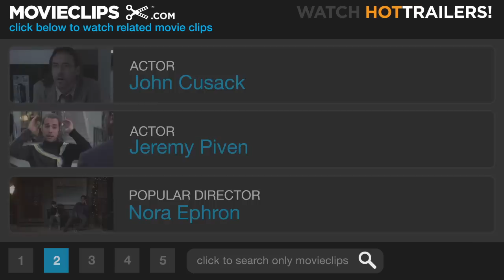Serendipity (6/12) Movie CLIP - She Sat on Me (2001) HD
CLIP DESCRIPTION:
Jonathan (John Cusack) and Dean (Jeremy Piven) interview a lead in their search for Sara, a whimsical French man named Mignon (Simon Jutras).

FILM DESCRIPTION:
After the long-delayed Town and Country, director Peter Chelsom turns in his second 2001 effort with this love-at-first-sight romantic comedy that revolves around fate, destiny, and chance. Jonathan (John Cusack) and Sara (Kate Beckinsale) are two New Yorkers already in relationships when they meet one another, each reaching for the last pair of cashmere gloves at a department store. Over coffee, they strike up an intimate conversation, and Jonathan thinks they should see each other again. Unconvinced, Sara arranges an elaborate series of "fate" games; if they're meant to be together, she reasons, she and Jonathan will receive some sort of sign in the future. Flash forward several years, and the two are at opposite ends of the country -- Jonathan in New York and Sara in San Francisco, both engaged to be married. Still, neither can shake the memory of their chance encounter, and they both enlist their best friends (Molly Shannon and Jeremy Piven) to help them find their true love again. Serendipity had its Gala World Premiere at the 2001 Toronto Film Festival.

CREDITS:
TM & © Miramax Films (2001)
Cast: John Cusack, Jeremy Piven, Simon Jutras
Director: Peter Chelsom
Producers: Peter Abrams, Robbie Brenner, Simon Fields, Julie Goldstein, Amy J. Kaufman, Robert L. Levy, Bob Osher, Andrew Panay, Amy Slotnick
Screenwriter: Marc Klein